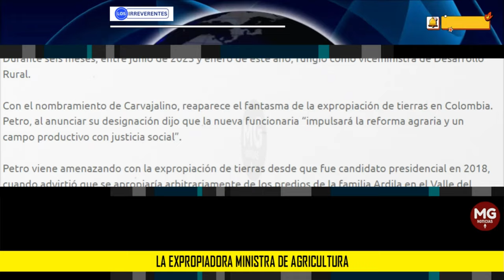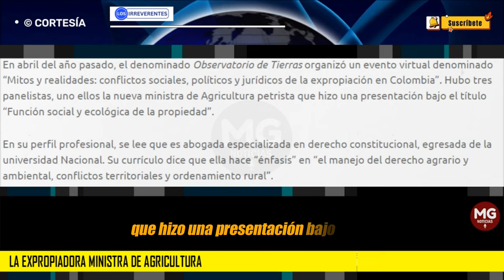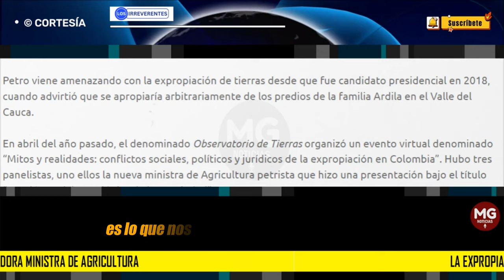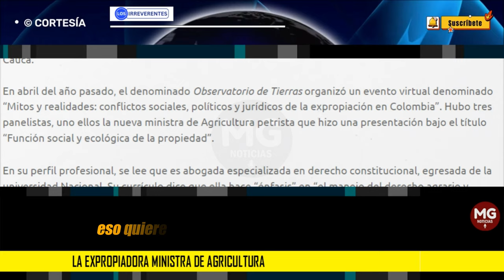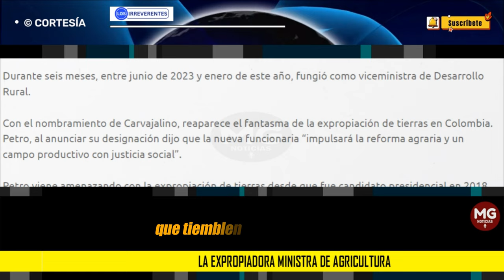LA EXPROPIADORA MINISTRA DE AGRICULTURA ⛔ Editorial Los Irreverentes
En medio de los cuestionamientos por su juerga en Panamá, Petro anunció que Martha Carvajalino será la nueva ministra de Agricultura.